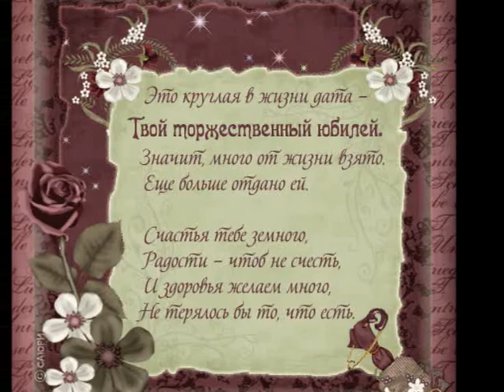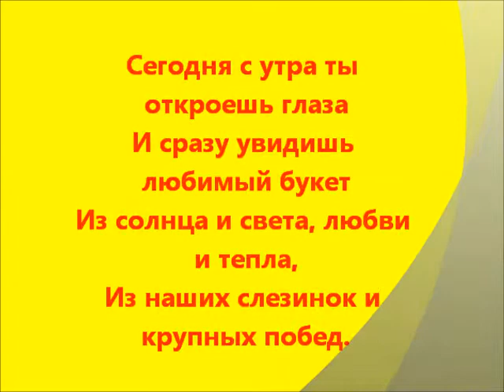С днем рождения Елена!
Леночка! Команда PRO100 8-Д поздравляет тебя с юбилеем!